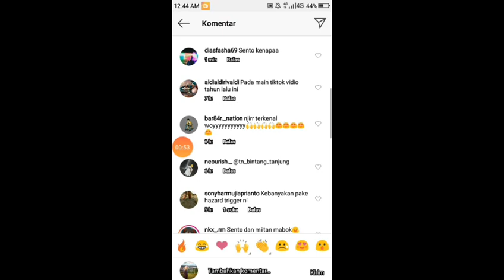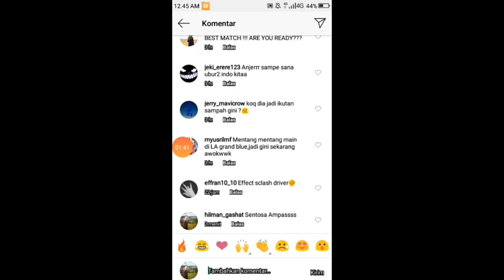React Atsuhiro Inukai Maen Tiktod Bareng Kaho Takada